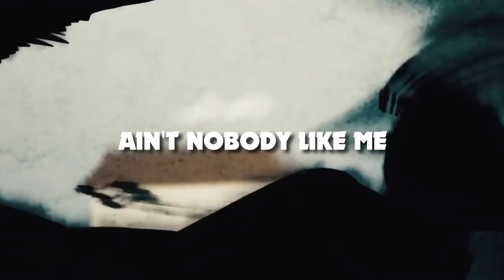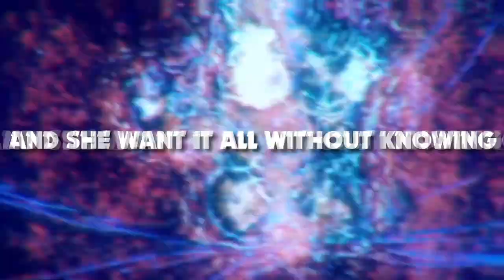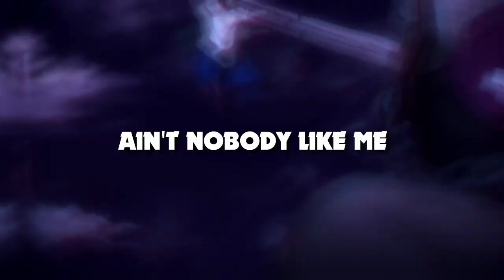[Jack Prince] CLOUT [LYRICS]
LYRICS:
[Chorus]
She all about the clout
Real imposter, lost her
She slid up in my DM
Then I sauced her
Oops
Boss up
Ain't nobody like me
So don't act like you like me
Clout, clout, clout, clout
Oops
Boss up
Clout, clout, clout

[Verse 1]
Hold up
I got a chip on my shoulder
See this chick I don't know her
But she all up in my DM
H-Hold, Hold, Hold up, shit
I don't really know you, no no
But I know your kind
You got a scheme like ponzo
Venom hits fast, she a snake like that though
*cough cough cough* and then you lay down flat hoe
I might be choking but I’m trying for real
She already inside my head and now she going for the kill
I be all bout the love but a leech won’t stop
And I’m all about my shit, but this top got me stuck
Now she trippin that’s fax man
She took all the fake fans
She ghostin' me hard now, might as well call me Pac-Man
Okay okay, now we taking it all back
'Cause I never gave a fuck
Just enough to make a track

[Chorus]
Oops
Boss up
Oops
Boss up
Clout, clout, clout

[Bridge]
All about the, all about the, all about the clout

[Verse 2]
She all about the clout like
I don’t get why though
Ain’t about the money she' dopamine high though
She would kill a puppy if that would make her viral
And she want it all without knowing
Her mind spinning like a spiral
Living in fame, she love the pain, she my nemesis
Sip of the glass, trynna forget, let me take a piss
*zip*
Like that
Trick got game
But it’s rotten like Michael
Seat back lane too fast for a snapshot
Perfect pic frame but she' living at her dads loft
Priorities, fucked up indeed
She creepin' we flee
She sting like a bee
What, yea
I got you figure out
Fuck that
Don’t wanna tip that
Au revoir
Yea that’s French bitch
UPS, Fedex
Pack it then send it
[Chorus]
Oops
Boss up
Oops
Boss up
Clout, clout, clout